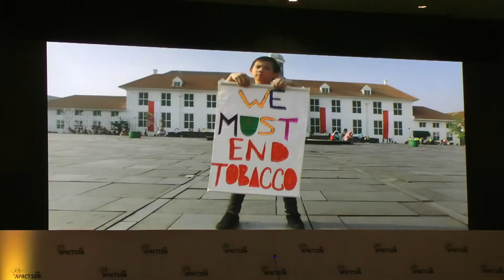Thailand Team Join conference (APACT12th)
THE 12th ASIA PACIFIC CONFERENCE ON TOBACCO OR HEALTH (APACT12th)